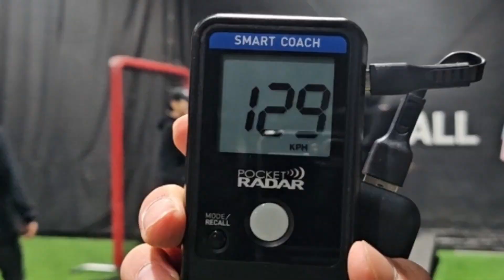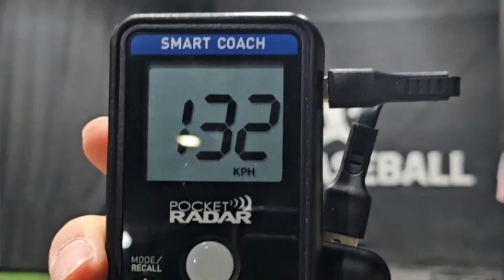은퇴한 야구 코치들은 구속이 얼마나 나올까??(스피드 내기 1탄)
은퇴한 코치들의 스피드 내기입니다
재미로 봐주세요ㅎㅎ